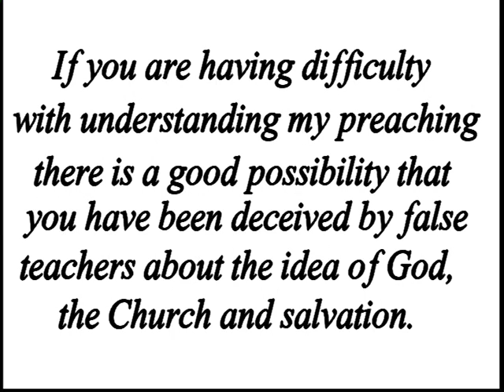Godly Respect Part "3"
This is the way it looks and sounds when one places God first in everything.  This section really drives the point home plain and clear.  Look for the conclusion shortly!  PJ